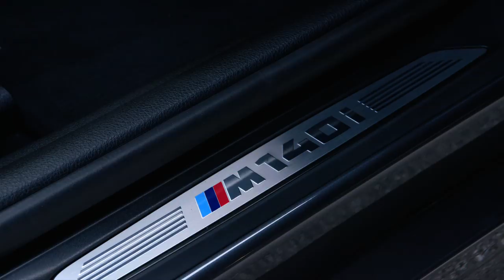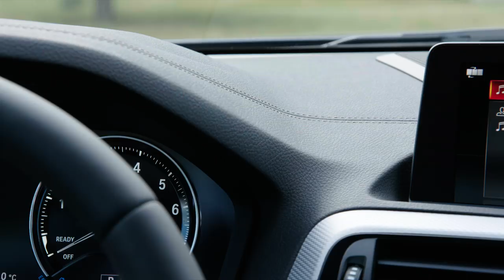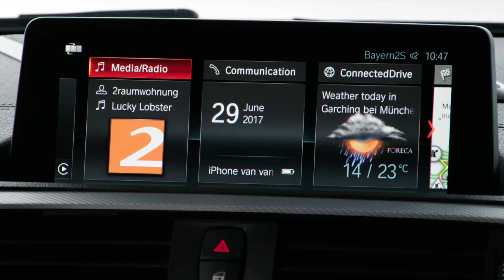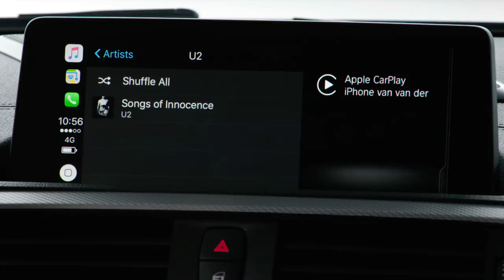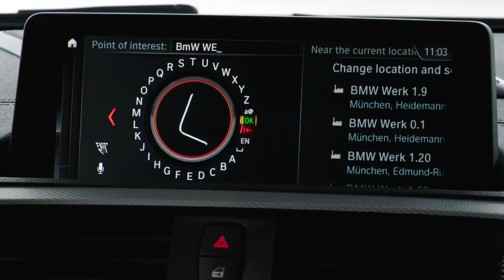2018 BMW M140i xDrive interior design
The new BMW 1 Series comes with a wide choice of petrol and diesel engines, comprising three-, four- and six-cylinder variants. They all hail from the state-of-the-art BMW EfficientDynamics engine family and feature BMW TwinPower Turbo technology.

With the exception of the BMW 116i, 116d EfficientDynamics Edition and 118d xDrive, all models can be specified with the eight-speed Steptronic or eight-speed Steptronic Sport transmission
as an alternative to the six-speed manual gearshift. The M140i xDrive can only be ordered with the eight-speed Steptronic Sport transmission.